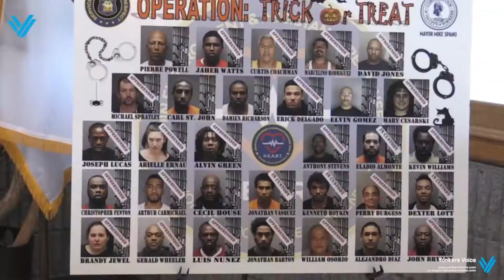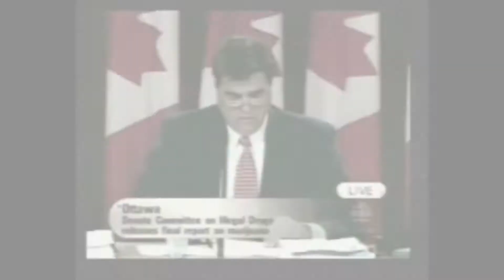Growing Pains #9 | History of Cannabis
THC Live presents Growing Pains, a regular feature on THC Live that explores the history of cannabis in North America.

In Part 9, the 1990s to 2000s is explored which highlights the increase in marijuana arrests amongst minority groups, standardization of medical cannabis and the allowance of Hemp-based foods into the US from Canada.

Written by Michael Toay
Edited by Adam Kennedy
Voiced by Shane Foxman
Produced by Michael Toay and Adam Kennedy for Hubcast Media Productions
Executive Producer - Peter Young
About THC Live

THC Live is an educational, unbiased discussion about the legalization of cannabis in Canada hosted by Shane Foxman and Nikita Graham.

Whether you're in support of legalization, against it, or in the grey zone, Shane and Nikita want to hear from YOU.

Where do you stand? Please share your comments.

Follow THC Live!